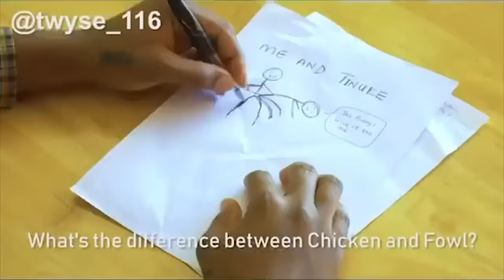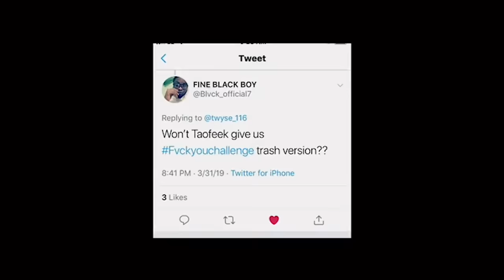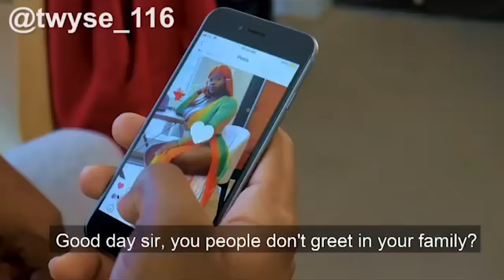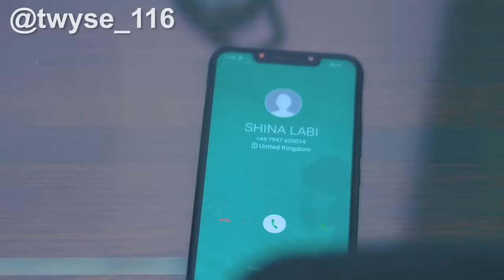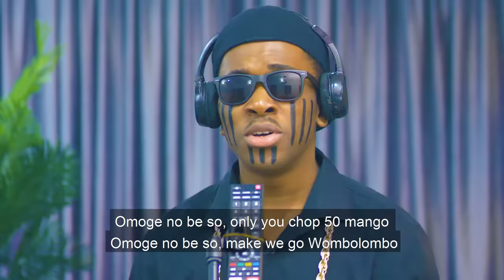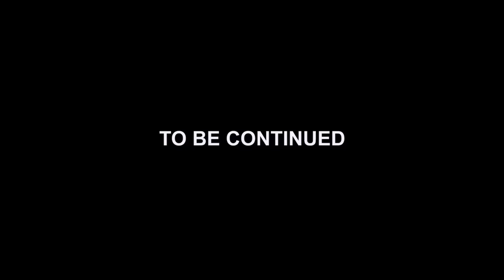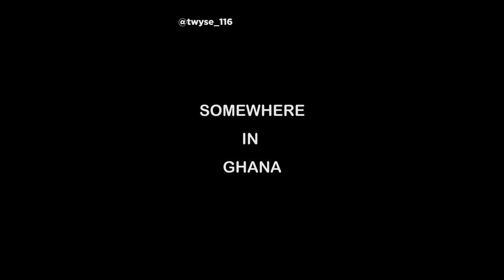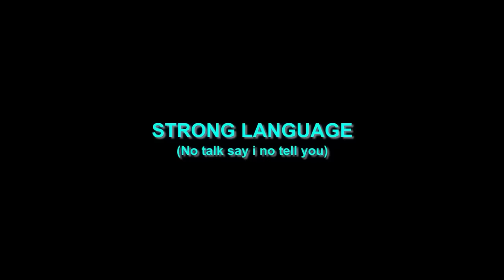BEST OF TYWSE AND FAMILY (Skit Compilation)